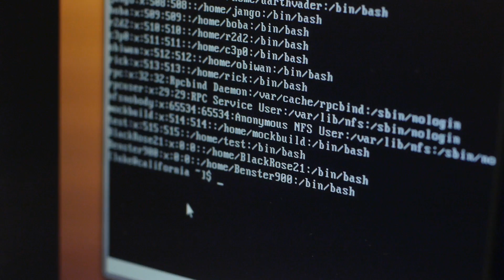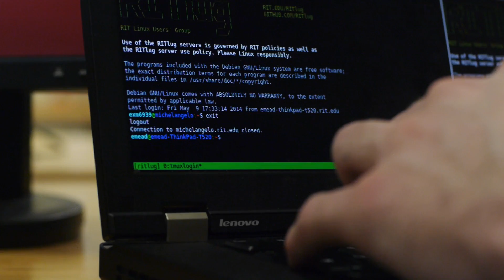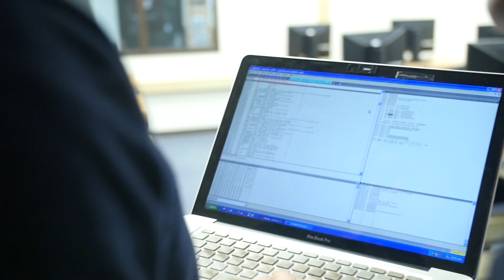Computing Security @ RIT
Being a student in the Computing Security Department at the Rochester Institute of Technology.